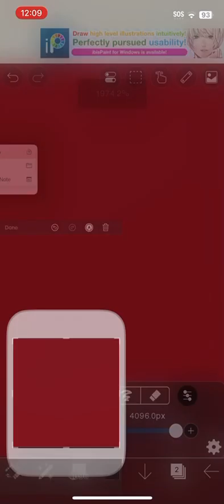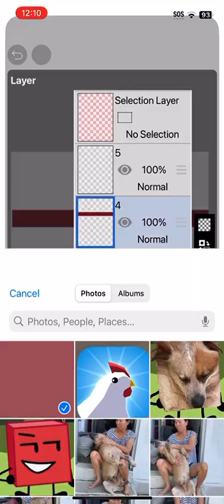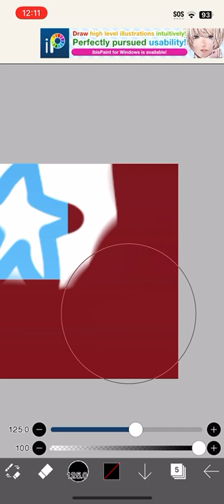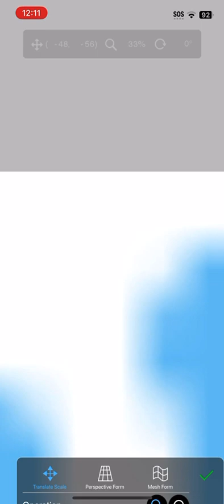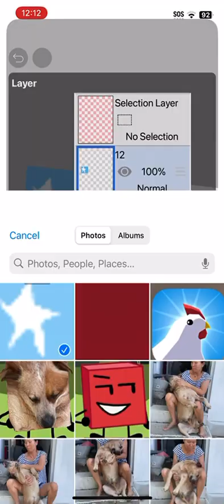Just making egg inc America 🇺🇸 🐔